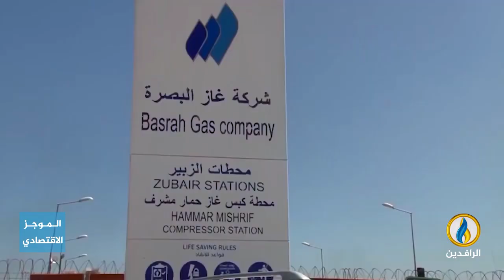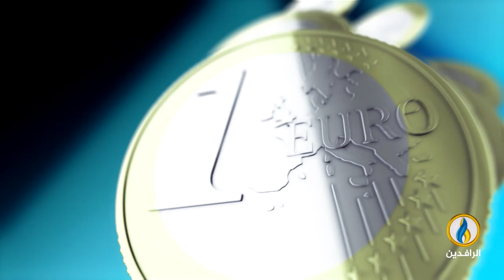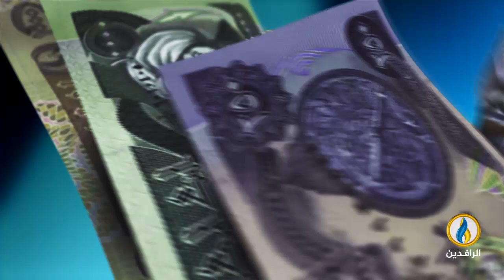أبرز الأخبار الاقتصادية على قناة_الرافدين ليوم الخميس في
تقديم:
محمد العبيدي